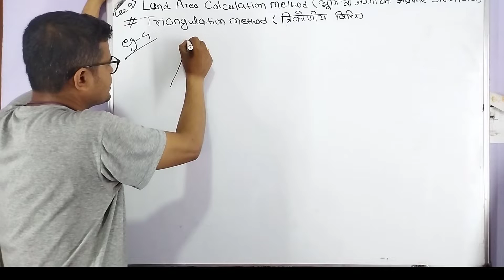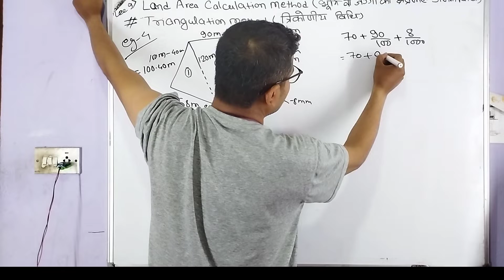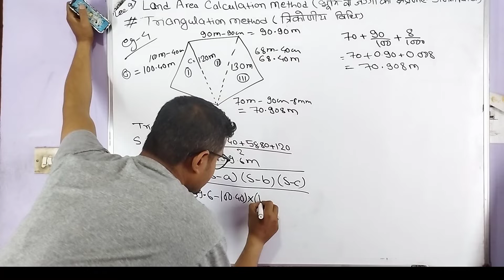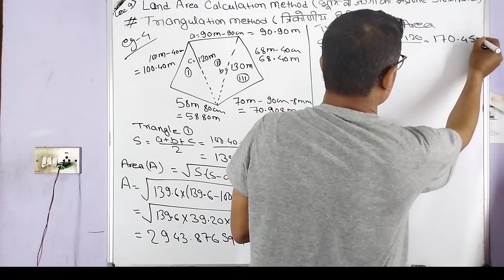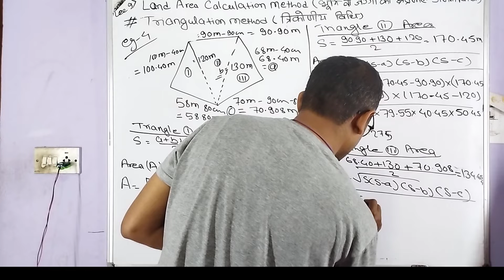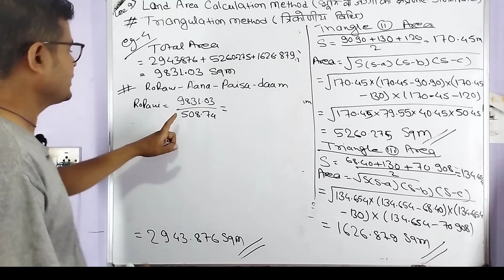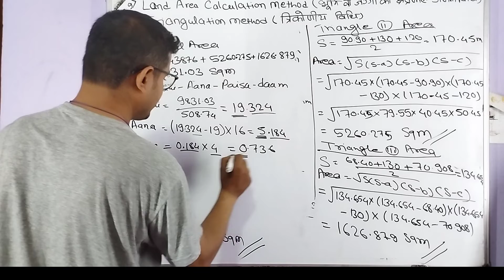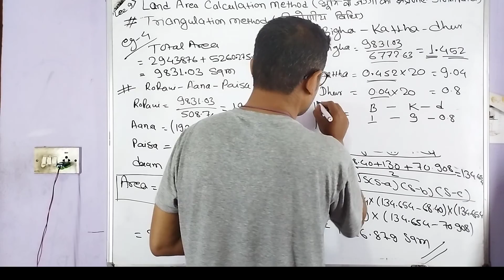Land measurement | जग्गा नापी तालिम | Triangulation Method | जग्गाको accurate area nikalne tarika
Ovi Education is truly dedicated to educating the peoples, so it helps to make video content which are very useful to those who are directly and indirectly related video content. Measurement is the quantification of attributes of an object or event, which can be used to compare with other objects or events. In other words, measurement is a process of determining how large or small a physical quantity is as compared to a basic reference quantity of the same kind. The scope and application of measurement are dependent on the context and discipline. land measurement in Nepal like country has many problems on measurement process so any one can easy to learn from those videos we uploaded. Here is the important information about the Land Measurement units in Nepal. here we can cover A to Z topic related to land measurement. The very popular units of land measurement in Nepal are ropani, Aana, paisa, dam Kattha, Bigha, Ropani, Dhur etc. In the cities, Terai belt of Nepal like chitwan,  Jhapa, Butwal, Bhairahawa, Nepaljung, Biratnagar etc haat, kattha, bigha etc units are much popular but in Kathmandu valley along with nuwakot, dhadhing etc. mostly use Aana, Ropani and square foot are in much use. In coming years square meter will be the widely used for land measurement in Nepal. In Nepal, where a Bigha is about 6,772.63 sqm meters. as per government rule, most measurement of lands uses units of either Bigha (in Terai region) or Ropani (Nepali: रोपनी) (in Hilly regions). Metric system is very seldom used officially in measuring the area of Land. we discuss land measurement method one is average and other is triangulation method and here is we discuss about average which was not accurat but accurate in case of square and rectangle. here we also discuss about triangulation method which is more accurate method over average method. generally old time the surveyor used average method to calculate land area but recent time they are well known about triangulation method so they used this method for accurate measurement. Here we also discussion about procedure of land measurement at field so anyone can get more accurate area. during measurement we also discuss about many things we must be care for true measurement so that anyone can learn about land measurement process, method & procedure from here. here we also discuss about detail or accurate procedure about land measurement at field. We also discuss about well-known shape like square, rectangle, circle, rhombus, parallelogram, trapezium, quadrilateral, triangle properly. We also discuss about measurement of land have more than 4 corners. cadastral map is main document required during measurement, so we deeply discuss about cadastral map measuring scale how to measure scale to map in detail.
Land measurement training